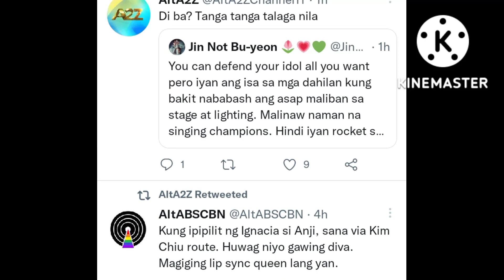WORLD CHAMP.. WALANG GANAP SA ASAP ANG PBB BIG WIN ALWAYS DAW NASA ASAP NAGKAGULO SILA ABS CBN STAFF